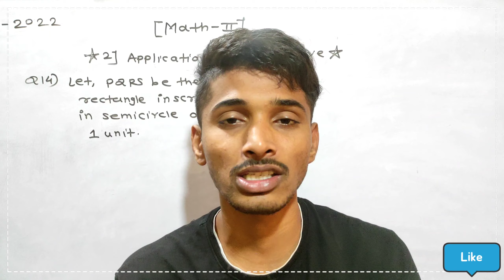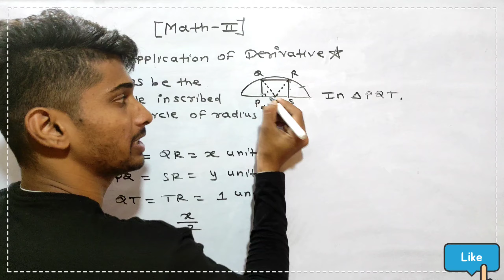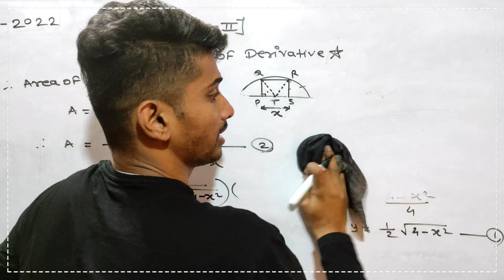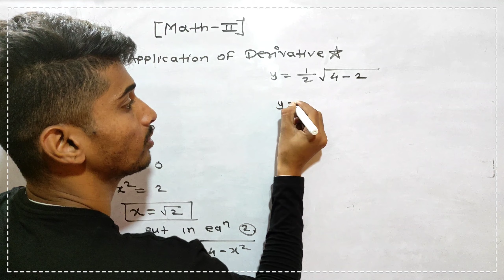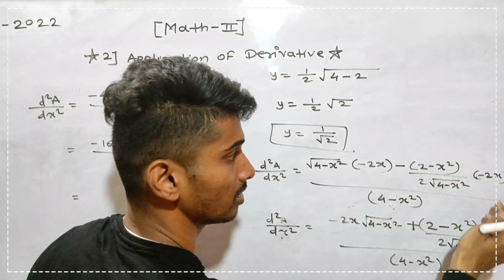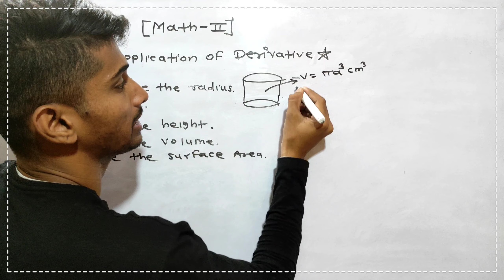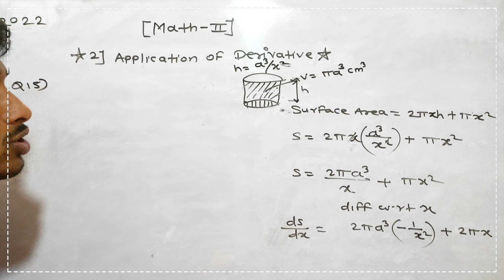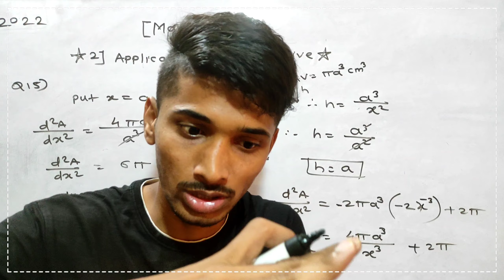#11 APPLICATION OF DERIVATIVES CLASS 12STD [ EXERCISE 2.4] HSC BOARD EXAM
12𝘁𝗵 𝗦𝘁𝗮𝗻𝗱𝗮𝗿𝗱 𝘀𝘁𝘂𝗱𝗲𝗻𝘁𝘀 𝗰𝗮𝗻 𝗷𝗼𝗶𝗻 𝗛𝗦𝗖 𝗧𝗼𝗽𝗽𝗲𝗿𝘀 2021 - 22 𝗠𝗜𝗦𝗦𝗜𝗢𝗡 100%

🌹THEOREM AND PROPERTY MATHEMATICS CLASS 12STD OF HSC🌹

𝗙𝗿𝗲𝗲 𝗠𝗮𝘁𝗵𝘀 𝗟𝗲𝗰𝘁𝘂𝗿𝗲𝘀 𝘄𝗶𝘁𝗵 𝗯𝗲𝘀𝘁 𝗲𝘅𝗽𝗹𝗮𝗻𝗮𝘁𝗶𝗼𝗻 𝗮𝗿𝗲 𝗮𝘃𝗮𝗶𝗹𝗮𝗯𝗹𝗲 𝗯𝗮𝘀𝗲𝗱 𝗼𝗻 𝗡𝗲𝘄 𝗦𝘆𝗹𝗹𝗮𝗯𝘂𝘀 2021-22 𝗠𝗮𝗵𝗮𝗿𝗮𝘀𝗵𝘁𝗿𝗮 𝗕𝗼𝗮𝗿𝗱.
𝗝𝘂𝘀𝘁
𝗖𝗹𝗶𝗰𝗸 𝗼𝗻 𝘁𝗵𝗲 𝗯𝗲𝗹𝗼𝘄 𝗹𝗶𝗻𝗸 𝗮𝗻𝗱 𝘆𝗼𝘂 𝘄𝗶𝗹𝗹 𝗴𝗲𝘁 𝗙𝘂𝗹𝗹 𝗟𝗲𝗰𝘁𝘂𝗿𝗲𝘀 𝗼𝗻 𝗖𝗼𝗺𝗽𝗹𝗲𝘁𝗲 𝗖𝗵𝗮𝗽𝘁𝗲𝗿.

𝗠𝗮𝘁𝗵𝘀-1

𝗖𝗵.2. 𝗠𝗮𝘁𝗿𝗶𝗰𝗲𝘀 :

𝗖𝗵.5. 𝗩𝗲𝗰𝘁𝗼𝗿𝘀 :
𝗪𝗮𝗶𝘁𝗶𝗻𝗴 𝗳𝗼𝗿 𝗳𝗲𝘄 𝗱𝗮𝘆𝘀